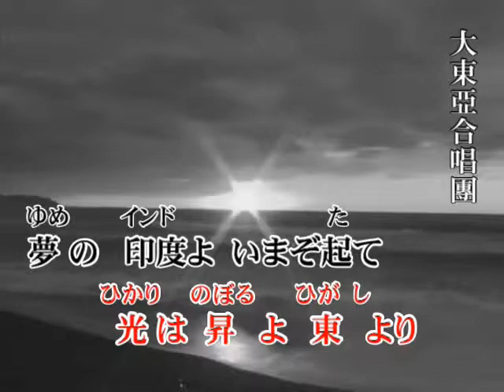3121 ◎熱砂の雄叫び